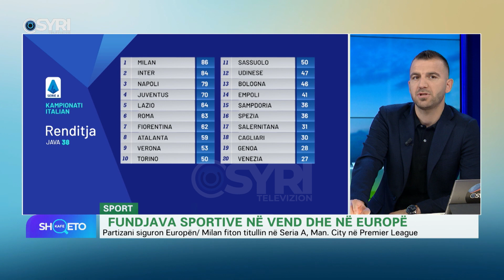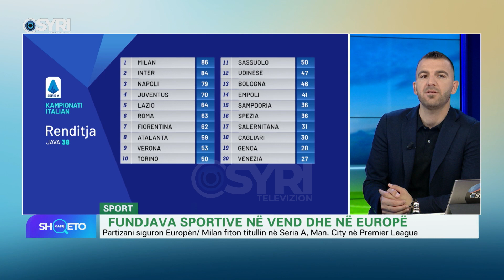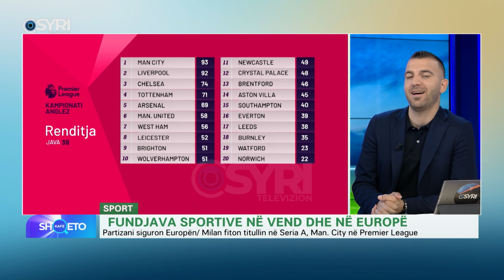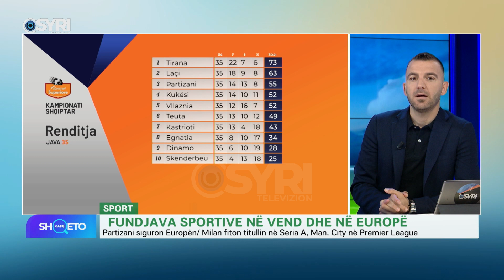KAFE SHQETO/Partizani siguron Europën, Milan fiton titullin në Seria A. Man. City në Premier League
KAFE SHQETO/Partizani siguron Europën, Milan fiton titullin në Seria A. Man. City në Premier League (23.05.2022)

I ftuar: Alfred Guraj